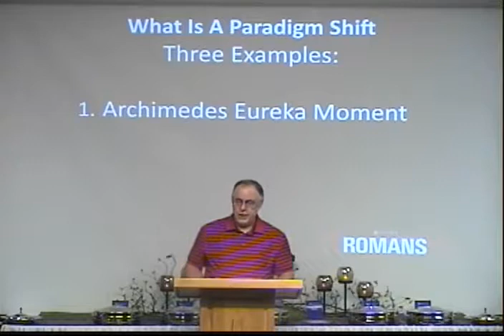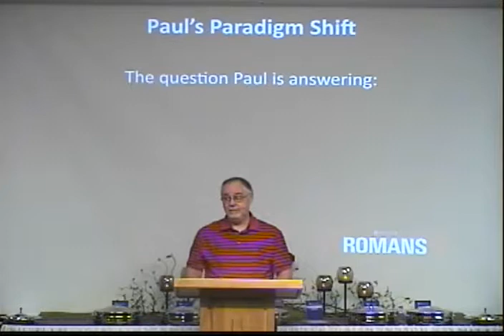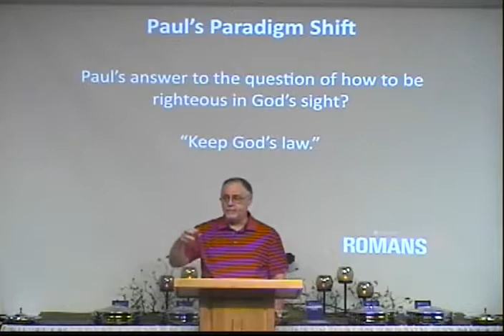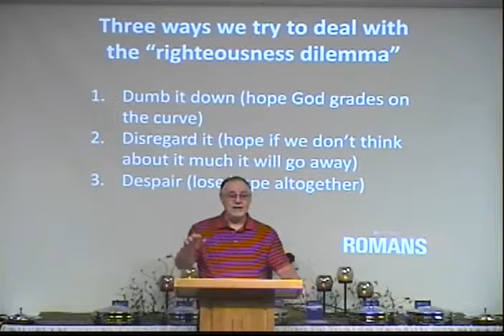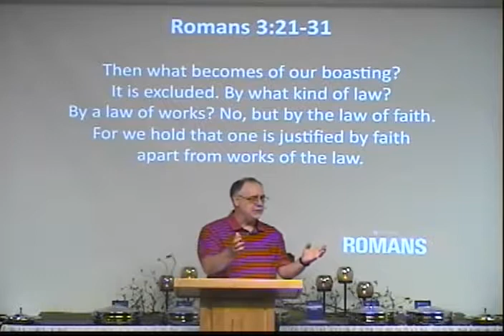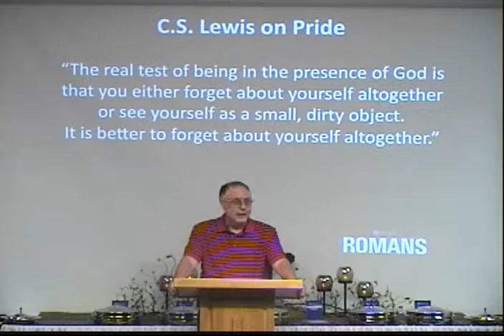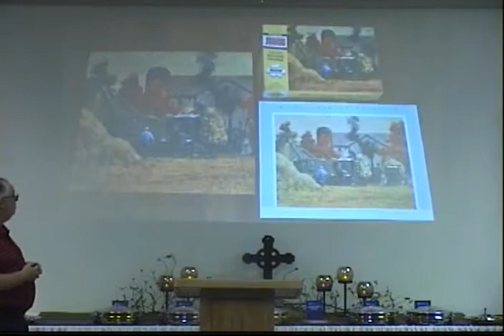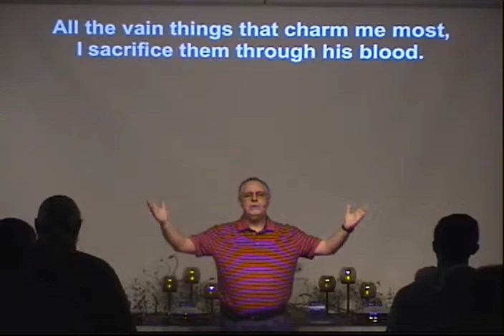Romans 3: 27-31 "Paul’s Paradigm Shift" - Bob Lepine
Redeemer Community Church Little Rock
Romans 3: 27-31 - Bob Lepine -
Series: Romans - The Power of Grace